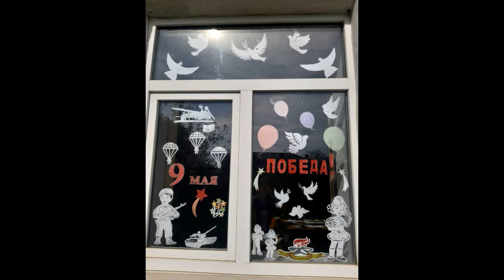пгт. Ахтырский. 9 мая 2024 г.